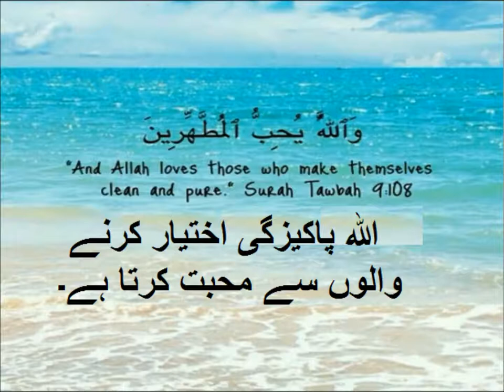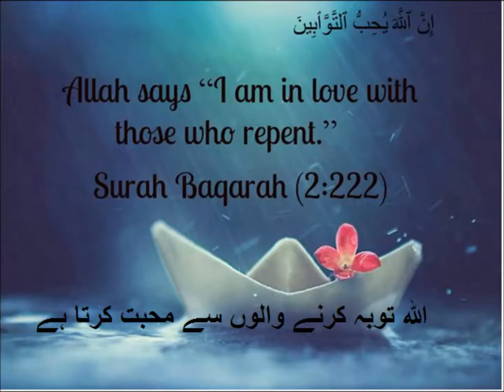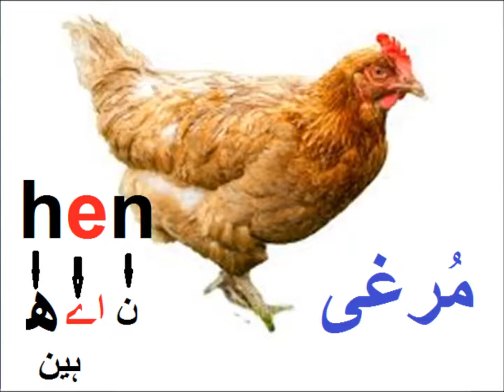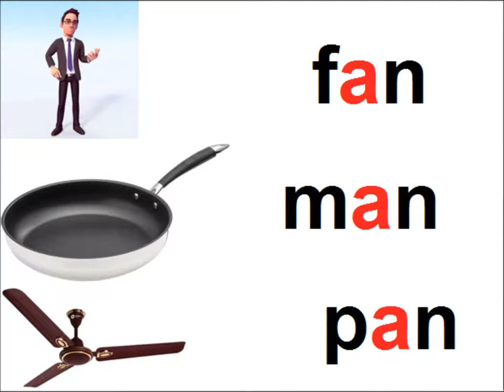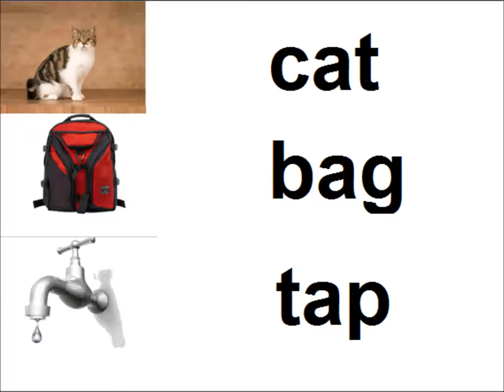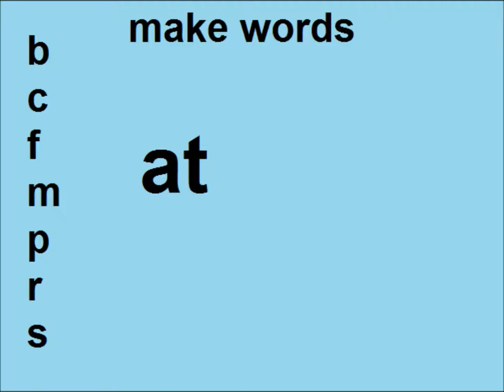Learn vowels/English in Urdu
Class 3 English L 2, learn vowels in Urdu
english grade 3 leran short Vowel a as middle sound